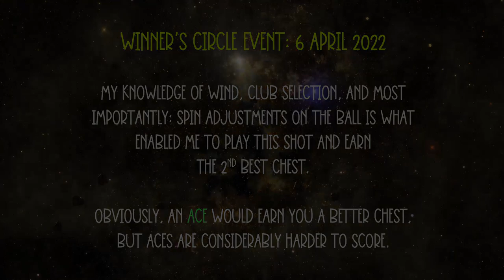WGT Golf. Winner's Circle @ Erin Hills. 06 April 2022.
WGT Golf. Some skillful decisions here enabled me to get the ball REALLY close to the hole for the 2nd best prize in the event. The best chest would be earned from an ace, obviously.